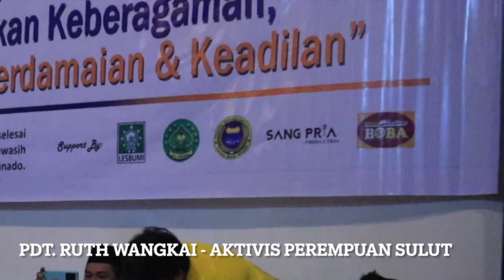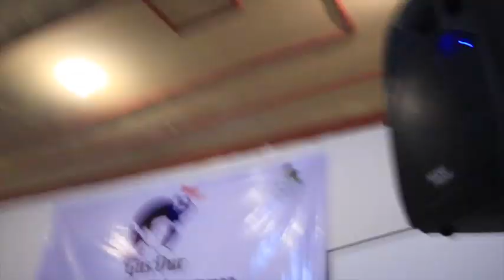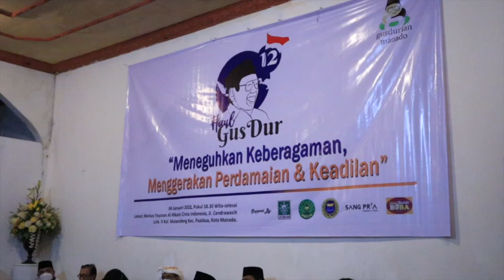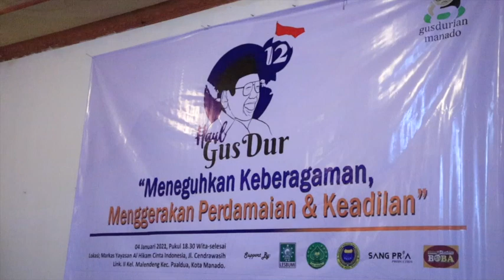Haul Gus Dur ke 12, Bersama Tokoh Lintas Agama di Manado